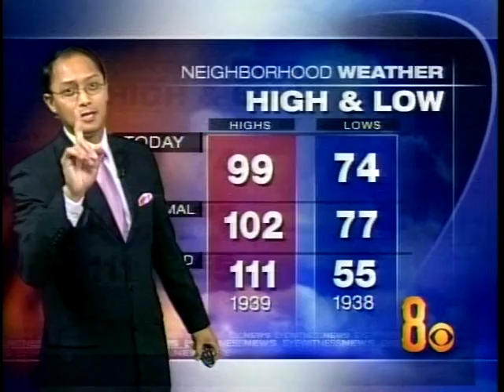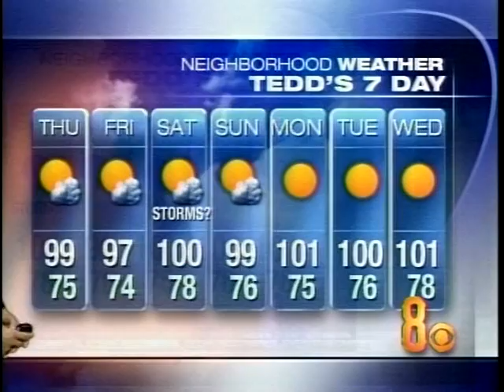KLAS, Part 2, Aug. 17, 2005, with Gary Waddell & Paula Francis